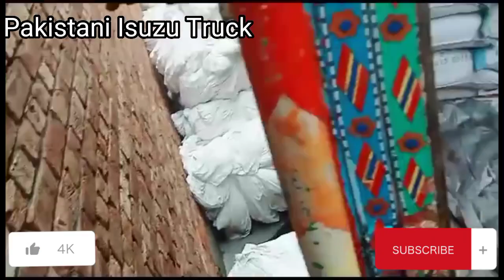pakistani truck loaded salt bags unloading in Faisalabad#truck